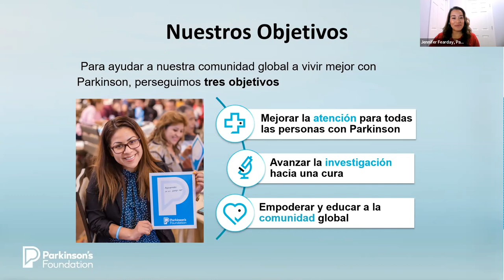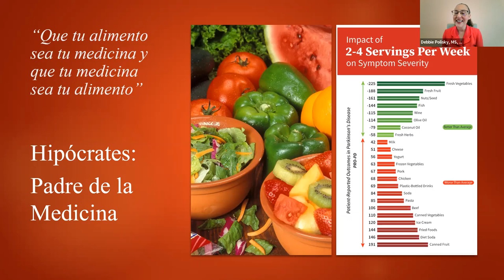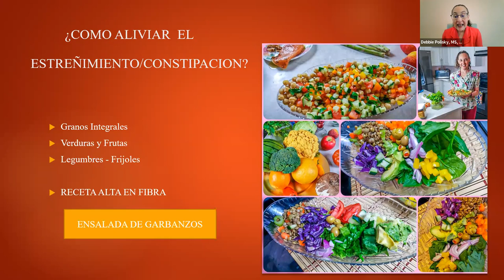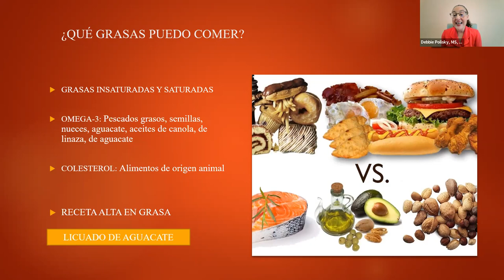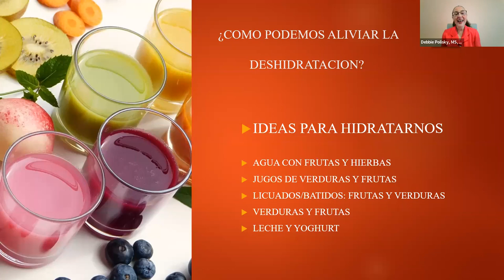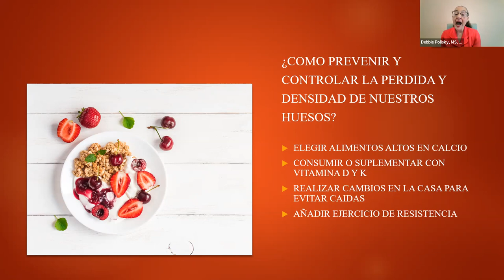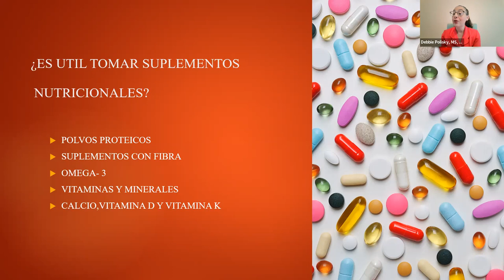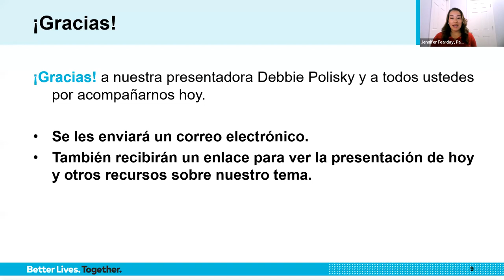La Importancia De La Nutrición En La Enfermedad De Parkinson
Los invitamos a nutrirse con alegría y amor, aprendiendo nutrición básica para las personas con la enfermedad de Parkinson (EP) y sus cuidadores. Hablaremos sobre el papel de la nutrición y como puede ayudar con los síntomas y el avance de la EP.  Al final de la presentación, contestaremos sus preguntas. Los esperamos.

Para ver el programa en línea el miércoles 22 de junio de 2022 a las 1 p.m. hora del Este, haga clic en este enlace:
Esta conferencia se transmitirá en vivo utilizando la aplicación de videollamadas Zoom. También tiene la opción de escuchar por teléfono, pero tenga en cuenta que no podrá ver la presentación, para unirse por teléfono: llame al . El ID de la reunión es 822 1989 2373 #.

Este programa es gratuito y está disponible para cualquier persona interesada, incluyendo a las personas con Parkinson y sus familiares, amigos y personas de apoyo.